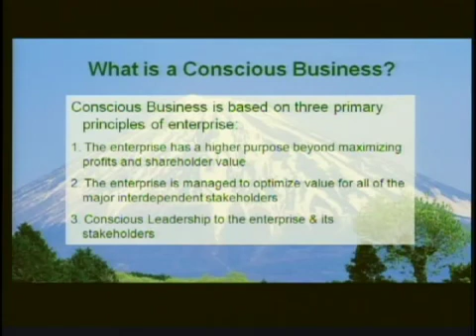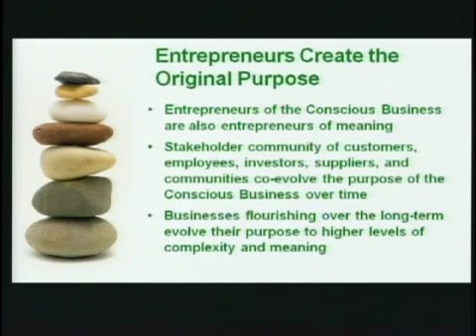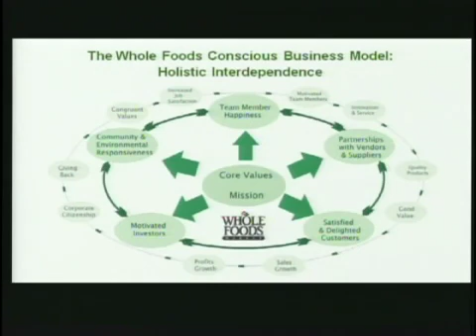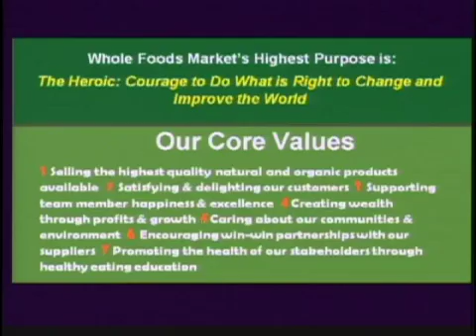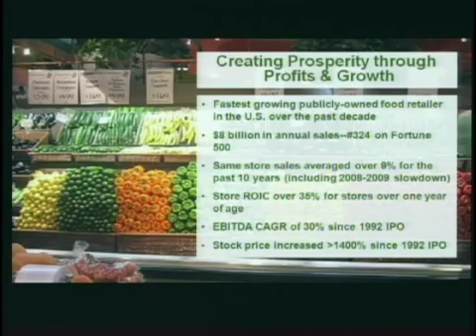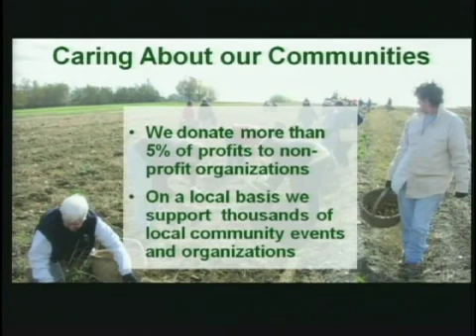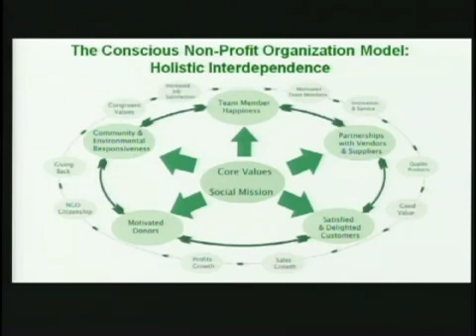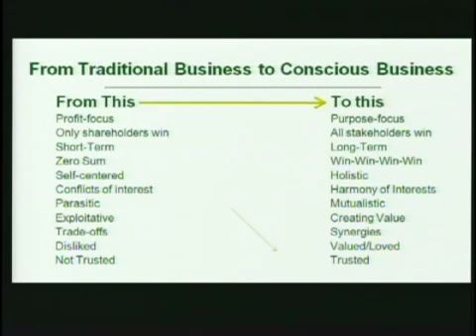Whole Foods CEO Mackey Wants to Transform Business